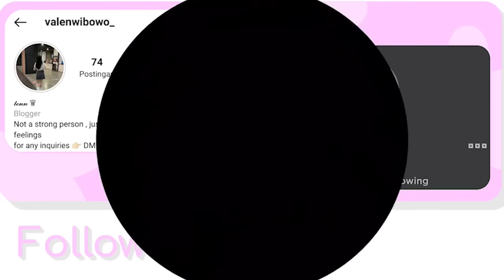Aku & @AKUDAP Terjebak Di Ikea Yang Berisi Ribuan SCP! SEREM BANGET SCP NYA GAADA KEPALA! - 3008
Hari ini aku dan akudap terperangkap didalam toko ikea! pada siang hari penjaga nya ramah dan baik namun jika malam hari datang mereka berubah menjadi monster! apakah aku dan akudap berhasil bertahan hidup?

• Roblox :
Username : imWinterrrr